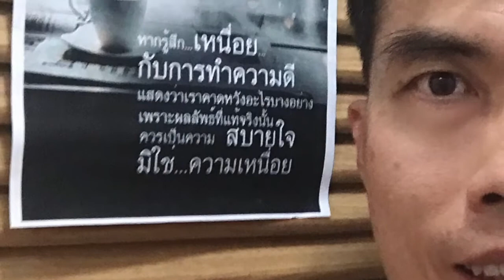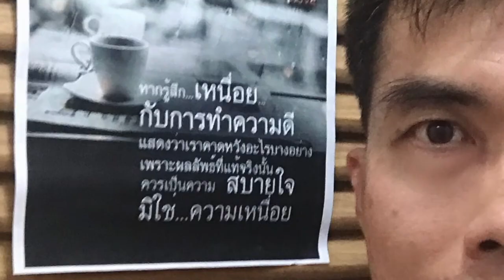Yan Yim Dai ยังยิ้มได้ ณ. ควนปอม พัทลุง ที่รัก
เป็นงานเลี้ยงส่งและขอบคุณที่อบอุ่น เพลงไทยคุณขอมา ตามคำขอ หลังเสร็จภารกิจตลอดสองสัปดาห์ ประทับใจคณะทีมบุคลากรทุกๆท่าน รสพต บ้านควนปอม ณ พัทุลง ขอส่งบทเพลง ยังยิ้มได้ กับความเหนื่อย จากการตรากตรำ เพื่อใ้ห้เกิดเรียนรู้สิ่งใหม่ๆ และให้เกิดการแบ่งปัน การให้ ความรัก ความสมัครสมาน สามัคคี ในหมู่คณะ และรอยยิ้ม ที่ผสมความสุข ขอบคุณด้วยความจริงใจ ที่มีให้ จนกว่าจะพบกันใหม่ ขอบคุณหมอโบว์ หมอเด่น ที่ช่วยบันทึกคลิปวีดีโอ และทีมลีลาศทุกคน ให้ / ดอกเตอร์ คุมะ